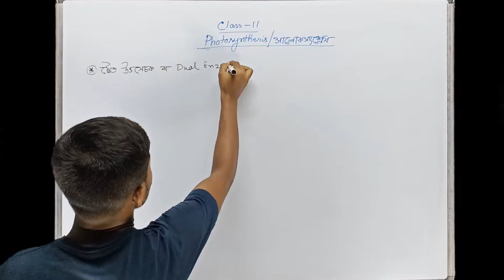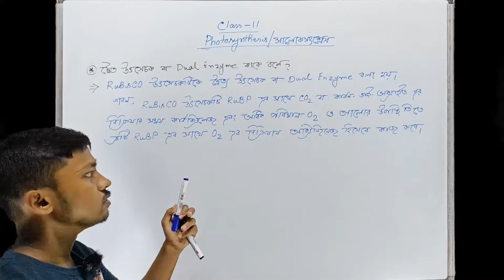Dual Enzyme | দ্বৈত উৎসেচক | Photosynthesis | Plant Physiology | Biology Terms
প্রিয় বন্ধুরা,
বঙ্গ পাঠশালা(bongo pathshala)য় তোমাদের স্বাগত।। এই ক্লাস এ আমরা  Dual Enzyme নিয়ে আলোচনা করেছি।।